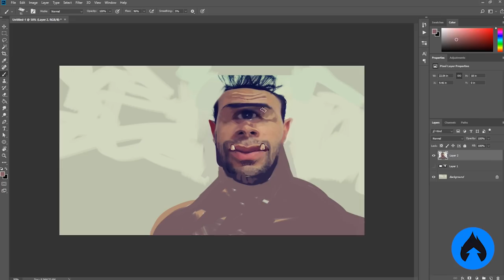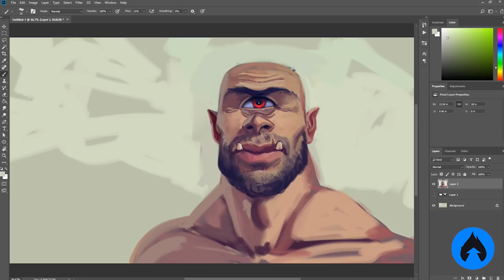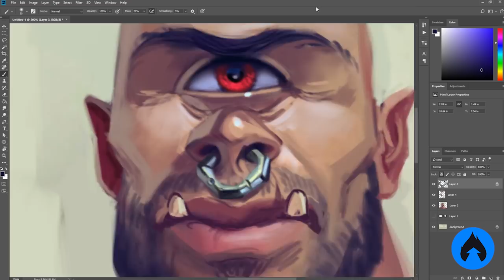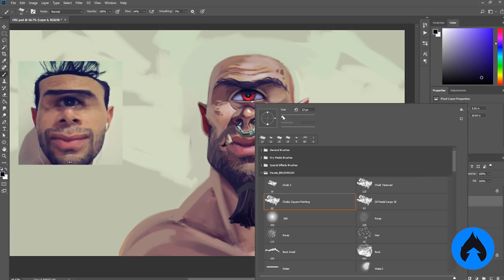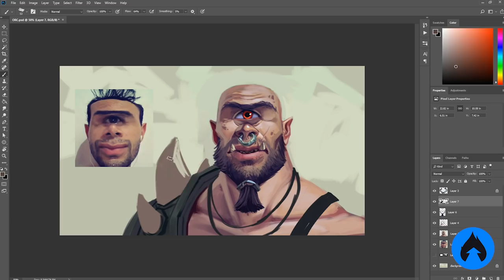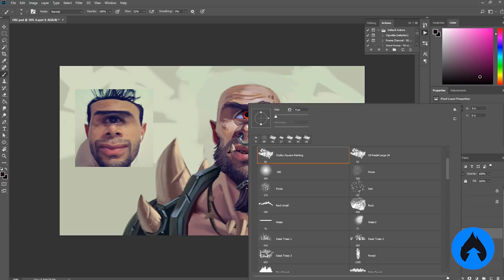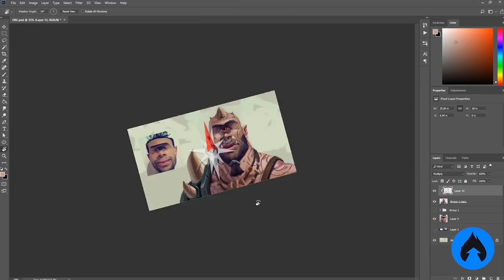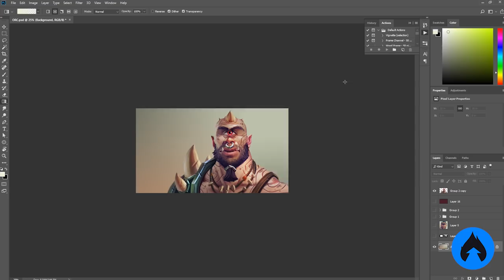TRANSFORMANDO SELFIES DOS INSCRITOS | @d3_johnparke